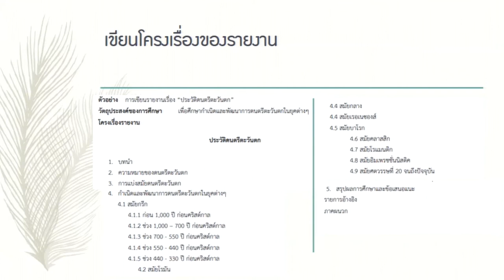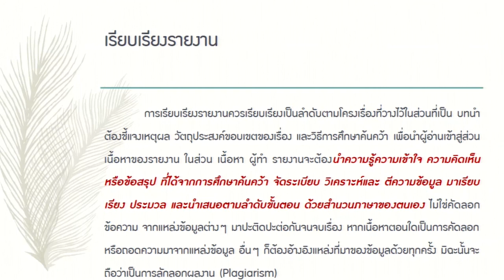KKU011 Chapter8 topic1 clip3